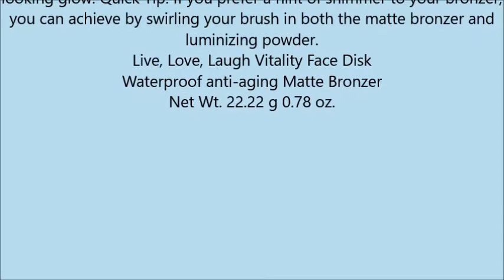It Cosmetics Vitality Brightening Disk